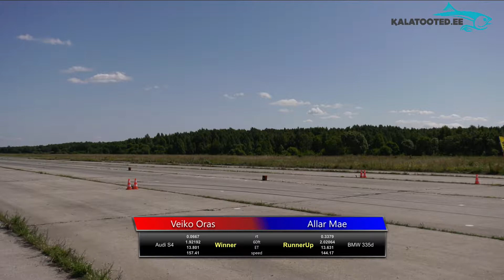Veiko Oras - Audi S4 vs Allar Mae - BMW 335d. Dragrace @ EDRA nationals 2019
Glassdrive EDRA Nationals 2019, Kiltsi lennuväli
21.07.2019